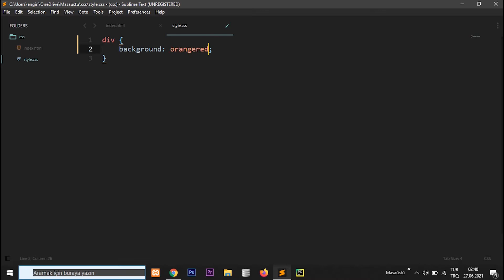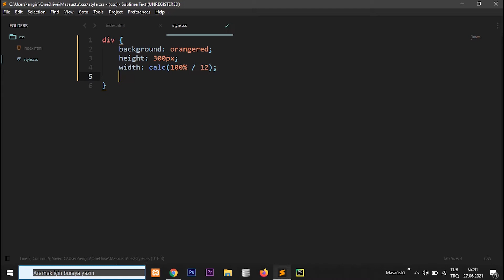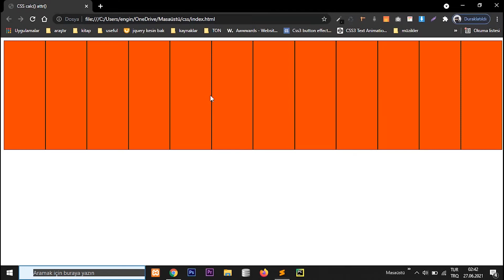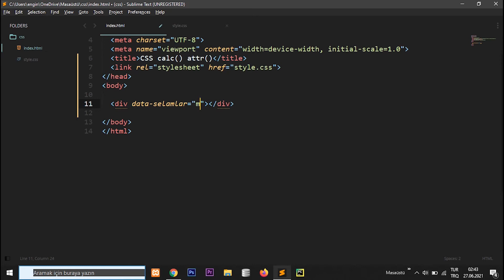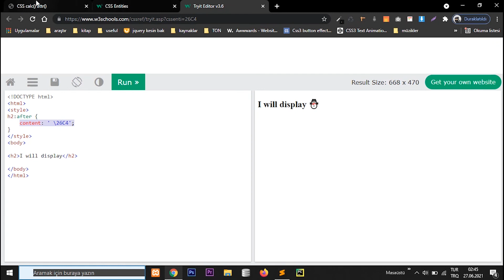CSS 3 Dersleri 58 - calc() ve attr() Fonksiyonları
CSS 3 Derslerinin elli sekizinci dersinde calc ve attr fonksiyonlarını işledik.

calc() fonksiyonu calculator kelimesinin kısaltılmasından gelir ve hesaplama anlamına gelir. İstenilen bir elementin genişlik veya yüksekliğini istediğimiz şekilde hesaplamamızı sağlar.

attr() fonksiyonu istenen elementi istenen attribute değerini alıp bunu ::after veya ::before içerisinde content içinde kullanabiliyoruz.

İyi kodlamalar :)